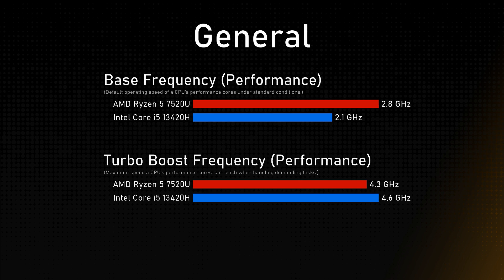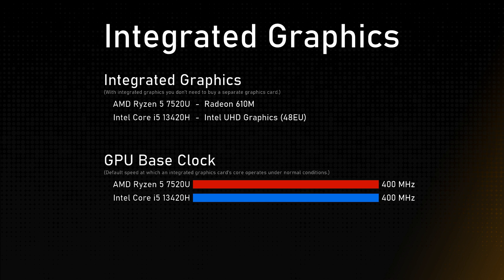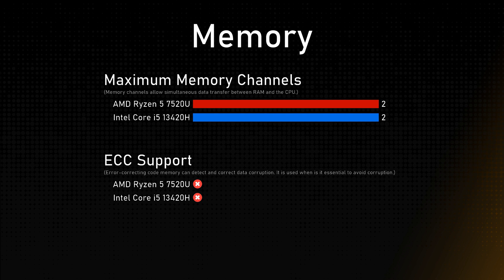AMD Ryzen 5 7520U vs Intel Core i5 13420H Comparison